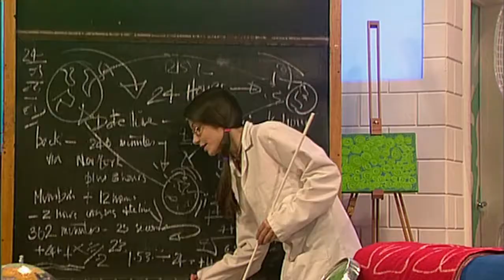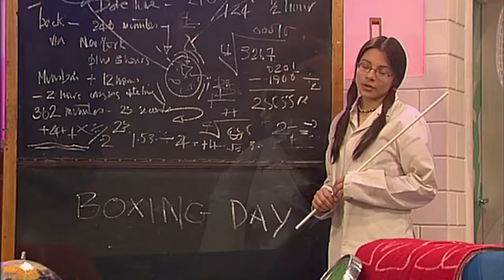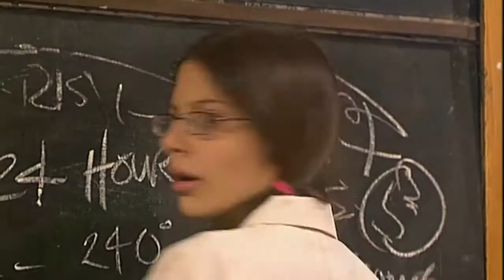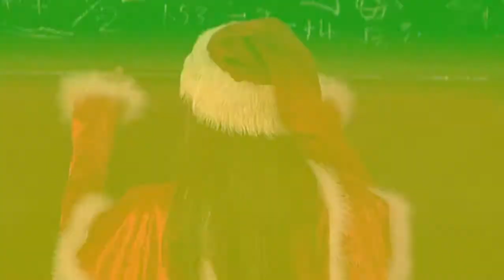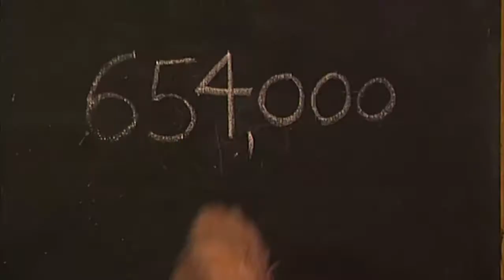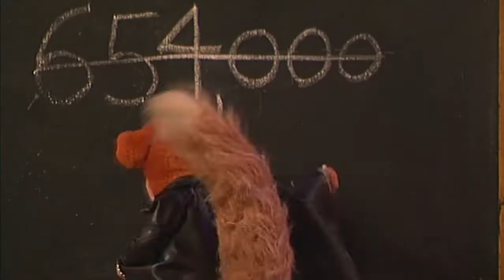The Basil Brush Show 4x13 Santa Brush